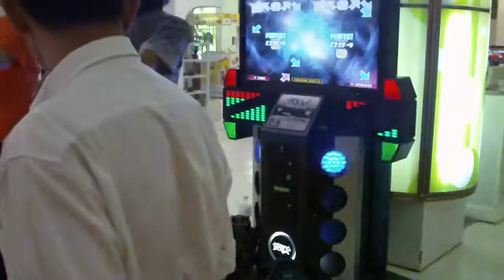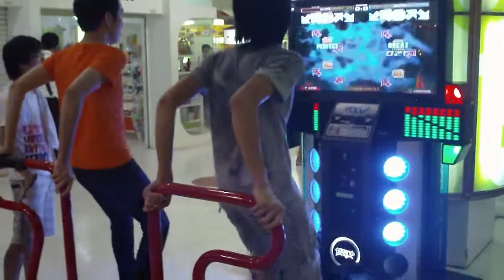Pumptris 8bit ver. S16 by Lonc vs Gunchan [Pump it up Fiesta EX]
[Pump it up Fiesta EX]
Pumptris 8bit ver. S16
Players : Lonc (left) & Gunchan (Right)
Location : The Mall Ngamwongwan 6th fl.